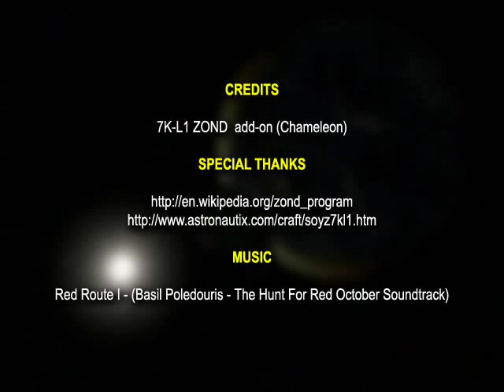Grand Explorations: Zond 5 (Orbiter Space Flight Simulator)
Facebook. Advances, pictures, details, comments.

Zond 5, a member of the Soviet Union's Zond program, was launched from a Tyazheliy Sputnik (68-076B) in Earth parking orbit to make scientific studies during a lunar flyby and to return to Earth. On September 18, 1968, the spacecraft flew around the Moon. The closest distance was 1,950 km. High quality photographs of the Earth were taken at a distance of 90,000 km. A biological payload of two russian tortoises, wine flies, meal worms, plants, seeds, bacteria, and other living matter was included in the flight. On September 21, 1968, the reentry capsule entered the Earth's atmosphere, braked aerodynamically, and deployed parachutes at 7 km. The capsule splashed down in the Indian ocean and was successfully recovered, safely returning the biological payload. It was announced that the turtles had lost about 10% of their body weight but remained active and showed no loss of appetite. The spacecraft was planned as a precursor to manned lunar spacecraft.

* Launch Date/Time: 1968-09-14 at 21:42:11 UTC
* On-orbit dry mass: 5375 kg

Music

Red Route I (Basil Poledouris - The Hund For Red October Soundtrack)